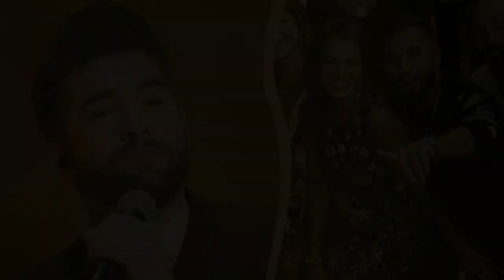Kendji Girac alcoolique ? Ce détail dans les déclarations de Soraya qui était passé inaperçu